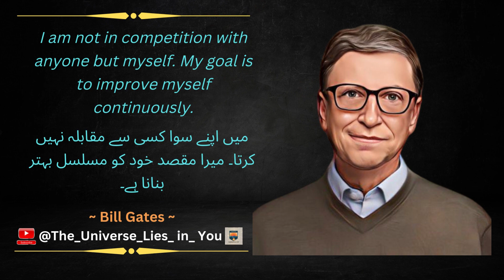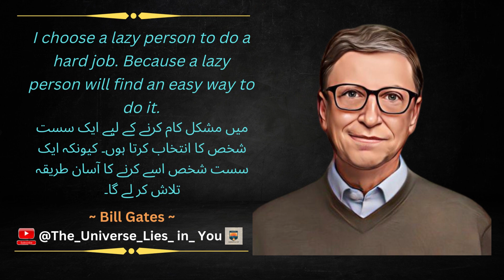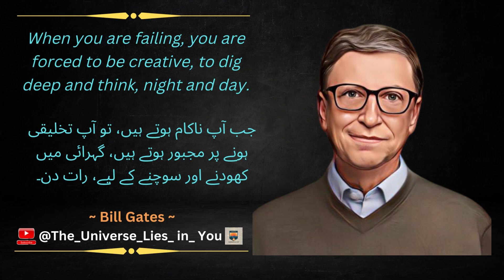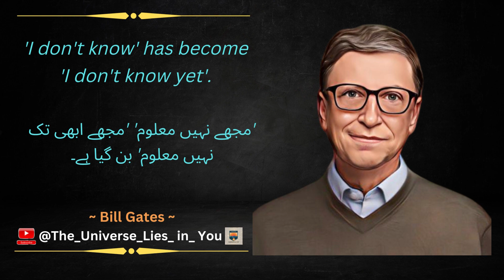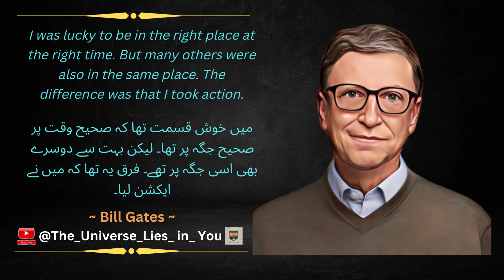Bill_Gates_Inspiring_Lesson (quotes, motivation &inspiration)| The Universe Lies in You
Keep Learning as  @The_Universe_Lies_In_You!

Bill_Gates_Inspiring_Lesson (MicroSoft) (quotes, motivation &inspiration)| The Universe Lies in You

William Henry Gates III (born October 28, 1955) is an American billionaire business magnate, investor, and philanthropist best known for co-founding the software giant Microsoft along with his childhood friend Paul Allen. During his career at Microsoft, Gates held the positions of chairman, chief executive officer (CEO), president, and chief software architect, while also being its largest individual shareholder until May 2014. He was a major entrepreneur of the microcomputer revolution of the 1970s and 1980s.
Gates was born and raised in Seattle. In 1975, he and Allen founded Microsoft in Albuquerque, New Mexico. It later became the world's largest personal computer software company. Gates led the company as chairman and CEO until stepping down as CEO in January 2000, succeeded by Steve Ballmer, but he remained chairman of the board of directors and became chief software architect. During the late 1990s, he was criticized for his business tactics, which were considered anti-competitive. This opinion has been upheld by numerous court rulings. In June 2008, Gates transitioned into a part-time role at Microsoft and full-time work at the Bill & Melinda Gates Foundation, the private charitable foundation he and his then-wife Melinda established in 2000. He stepped down as chairman of the Microsoft board in February 2014 and assumed the role of technology adviser to support newly appointed CEO Satya Nadella. In March 2020, Gates left his board positions at Microsoft and Berkshire Hathaway to focus on his philanthropic efforts on climate change, global health and development, and education.
Since 1987, Gates has been included in the Forbes list of the world's billionaires.[13][14] From 1995 to 2017, he held the Forbes title of the richest person in the world every year except from 2010 to 2013. In October 2017, he was surpassed by Amazon founder and CEO Jeff Bezos, who had an estimated net worth of US$90.6 billion compared to Gates's net worth of US$89.9 billion at the time. As of August 2023, Gates has an estimated net worth of US$126 billion, making him the fifth-richest person in the world according to Bloomberg Billionaires Index.